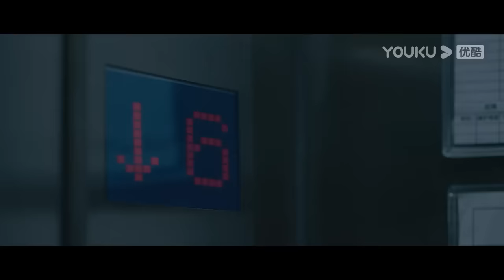[Unexpected Falling] EP10 | Widow in Love with Her Rich Lawyer | Cai Wenjing / Peng Guanying | YOUKU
Welcome to download YOUKU international APP to stream "Unexpected Falling" anywhere with multi subtitles.

[Unexpected Falling 不期而至] In the eyes of others, Ruan Zhenzhen is a little "princess" who is too naive for the world. Under the protection of her husband, Xu Youning, a capable financier, she led a simple but happy life. But the sudden death of Xu Youning shattered her peaceful life. Now the "princess-in-distress", Ruan Zhenzhen finds herself struggling to pay off Xu Youning's massive debts. Gao Jun, a former classmate who is now a lawyer, seems to hold the key to solving this crisis. Ruan Zhenzhen may be gullible at times, but she is not silly. She remains suspicious of Gao Jun's enthusiasm to help her. But as time passes and they spend more time together, Ruan Zhenzhen slowly lets down her guard and begins to fall for him. Together, they overcome various challenges life throws at them. In the trials of life, the sheltered princess finds her worth and slowly grows to her fullest potential.

★Starring: Cai Wenjing / Peng Guanying / Wang Jinsong / Yang Qiong / Yue Yang / Li Naiwen / Lin Yuan / Sarina / Ling Zitong / Qian Yi / Luan Junwei / Wang Yizhu / Fu Yangen / Wang Wei / Jin Mengyangzi / Xiang Yizheng / Cao Xuheng / Wang Baoyan
★40 Episodes